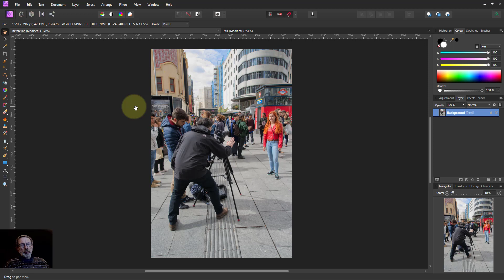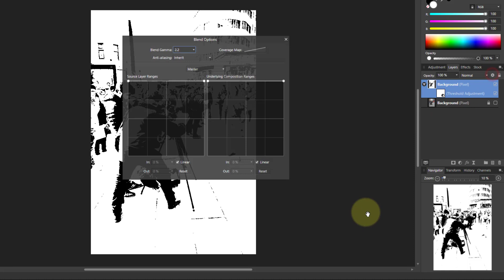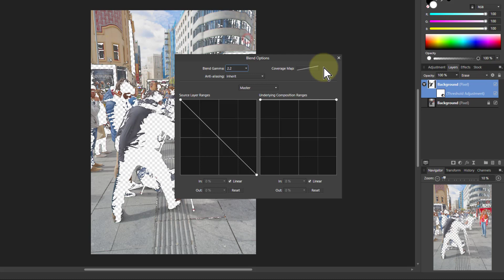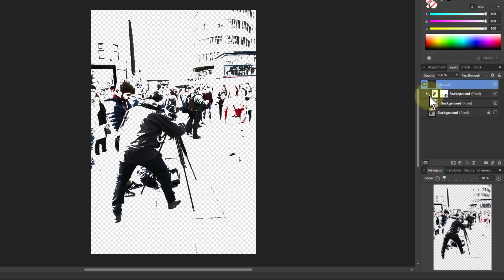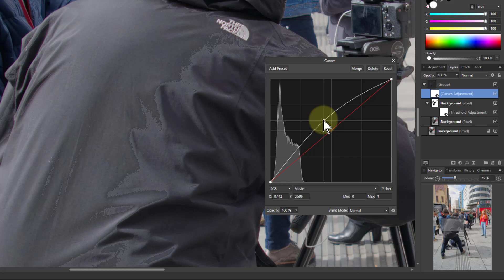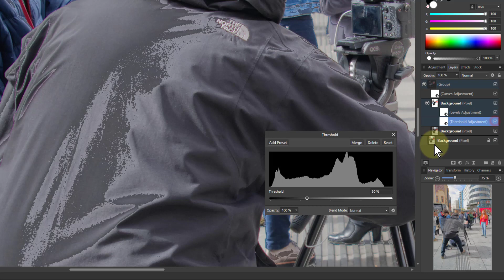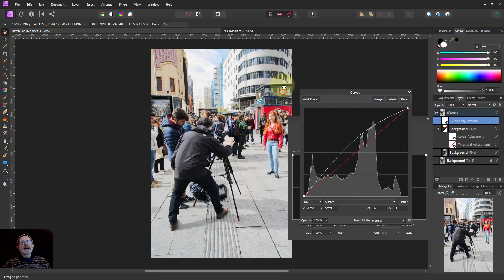Dynamic Masking with Threshold and Levels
Here's a way of creating a dynamic luminosity selection to which you can add any adjustment. The Threshold adjustment gives you a hard-edged selection, while Levels allows for feathering.